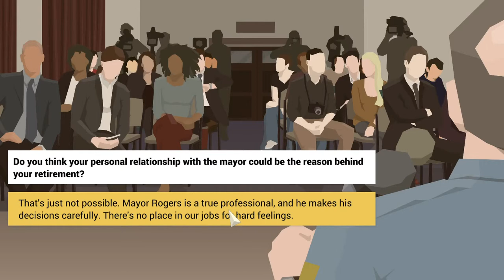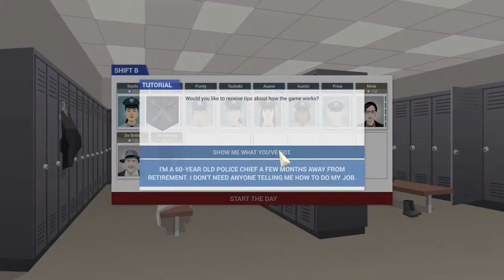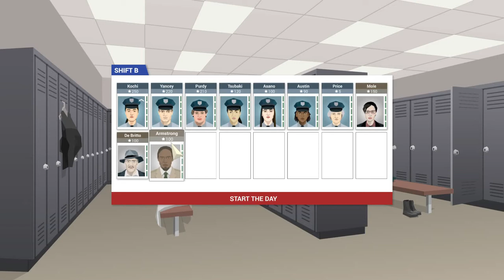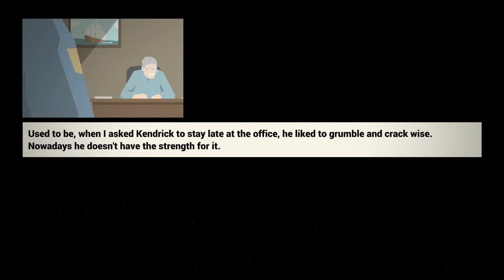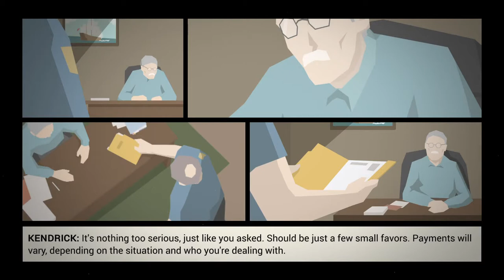Lets Play This Is The Police Blind Ep. 1 (Officer Jack Retires!)